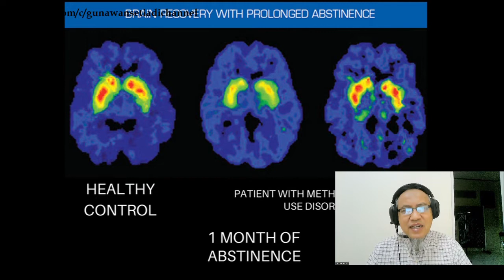10 Tanda Kecanduan Gula Yang Perlu Diwaspadai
Kecanduan gula bukanlah suatu lelucon. Gula dapat menyebabkan otak berubah sehingga menjadi tergantung terhadap gula. Anda bahkan bisa mengalai sakau ketika Anda tidak mendapatkan cukup makanan manis.
Video ini mengupas  10 tanda bahwa anda mulai mengalami kecanduan gula .